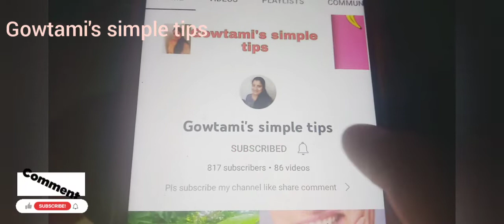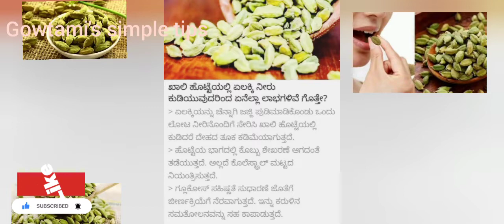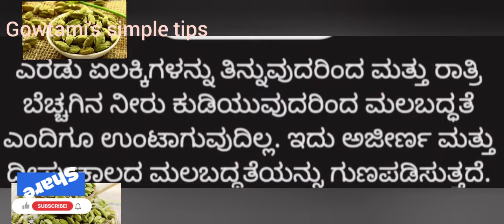ಏಲಕ್ಕಿ ಯನ್ನು ತಿಂದರೆ ಏನಾಗುತ್ತದೆ? ಏಲಕ್ಕಿ ಯಿಂದ ನಮ್ಮ ಆರೋಗ್ಯಕ್ಕೆ ಆಗುವ ಲಾಭಗಳು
thank u